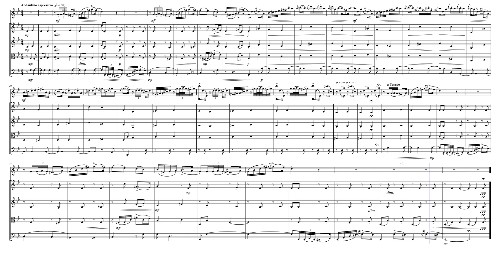"March: Song of the Lark" (Op. 37 No. 3) for Flute & Strings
Pyotr Ilyich Tchaikovsky (1840 – 1893) was a Russian composer of the Romantic period. He was the first Russian composer whose music would make a lasting impression internationally. Tchaikovsky wrote some of the most popular concert and theatrical music in the current classical repertoire, including the ballets Swan Lake and The Nutcracker, the 1812 Overture, his First Piano Concerto, Violin Concerto, the Romeo and Juliet Overture-Fantasy, several symphonies, and the opera Eugene Onegin. Although musically precocious, Tchaikovsky was educated for a career as a civil servant as there was little opportunity for a musical career in Russia at the time and no system of public music education. When an opportunity for such an education arose, he entered the nascent Saint Petersburg Conservatory, from which he graduated in 1865. The formal Western-oriented teaching that Tchaikovsky received there set him apart from composers of the contemporary nationalist movement embodied by the Russian composers of The Five with whom his professional relationship was mixed.

The accepted structure of the modern piano recital (first and second half divided by an intermission) may be responsible for the exclusion of Tchaikovsky's Dumka for piano, Op. 59, from the standard concert repertory. It is difficult to place on a program. At nearly nine minutes, it shares the duration of a Chopin Ballade, but has no suitable companion pieces to accompany it. It is not part of a set of compositions, and Tchaikovsky wrote nothing similar that might pair well. By itself it is too short to occupy an entire half of a recital. So, by default, it begins the program. Given the intensity and range of emotions contained in this small masterpiece, the Dumka deserves a contemplative pause to isolate it from the rest of the program.

By April of 1885, Tchaikovsky had sought refuge from hectic metropolitan life and taken up solitary residence in the countryside far north of Moscow. The previous decade had taken its toll. The tragedy of his failed marriage, coming to terms with his homosexuality, the deaths of mentors and family, and a hectic schedule of work, left the composer prone to occasional periods of depression and drinking. The financial support of his patroness, Nadezhda von Meck, eased his circumstances to some degree and after intermittent travels abroad, Tchaikovsky found much in his new environment inspiring and comforting. He wrote to von Meck: "I love our Russian countryside more than any other, and for me the Russian landscape in winter has an incomparable charm… It's a marvelous day, sunny, the snow is glistening like myriads of diamonds and is thawing slightly, my window gives me a wide view right into the distance. It's wonderful and spacious, you can breathe properly in these immense horizons."

The Seasons (Op. 37a/b published with the French title "Les Saisons"), is a set of twelve short character pieces for solo piano by the Russian composer Pyotr Ilyich Tchaikovsky. Each piece is the characteristic of a different month of the year in Russia. The work is also sometimes heard in orchestral and other arrangements by other hands. Individual excerpts have always been popular – Troika (November) was a favourite encore of Sergei Rachmaninoff, and Barcarolle (June) was enormously popular and appeared in numerous arrangements (including for orchestra, violin, cello, clarinet, harmonium, guitar and mandolin).

Although originally composed for Solo Piano, I created this Interpretation of "March: Song of the Lark" (Op. 37 No. 3) for Flute & Strings (2 Violins, Viola & Cello).